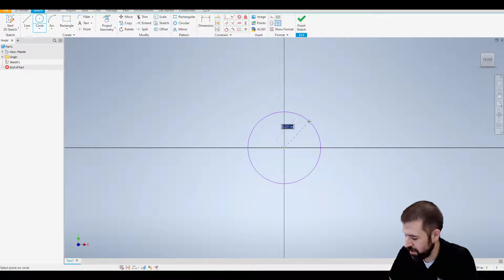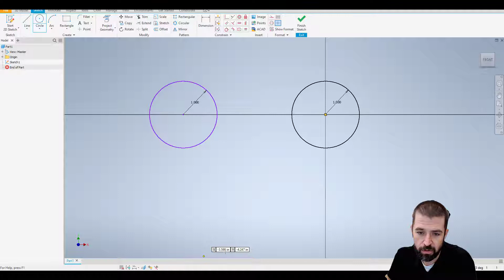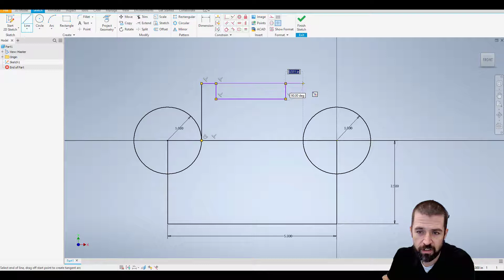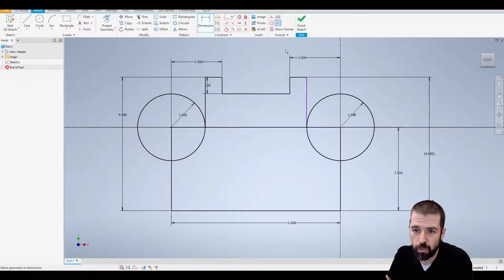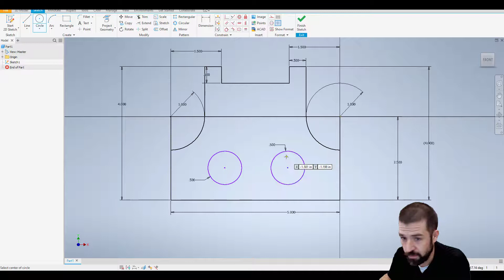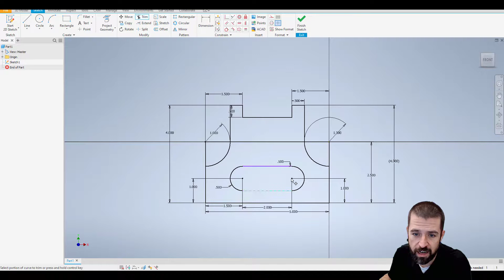Sketch Practice 2 - Part 1